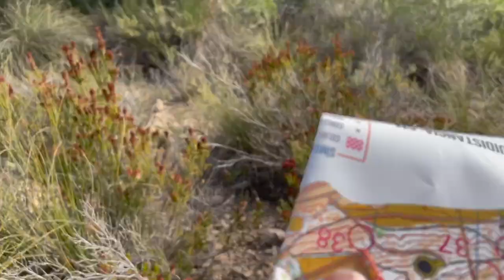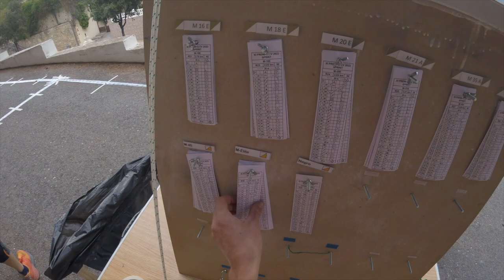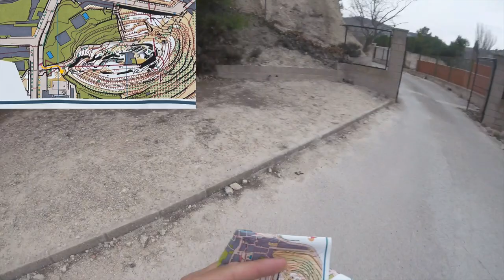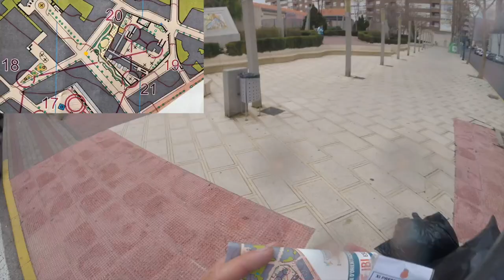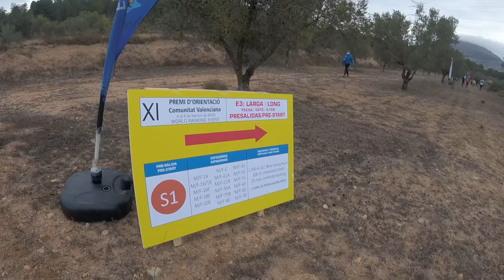We got our first Orienteering WRE points | Ibi 2022 - Spain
We were very excited about this event. It was our first WRE, we could run in the Elite categories and compete with some top runners, the courses were perfect. overally it was very well organised orienteering weekend in Valencia region. Thanks to the organisers.